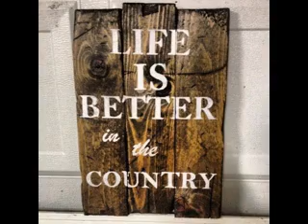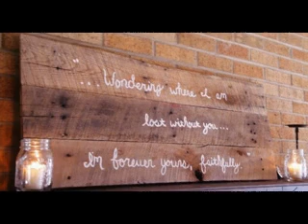Rustic wall decorating ideas